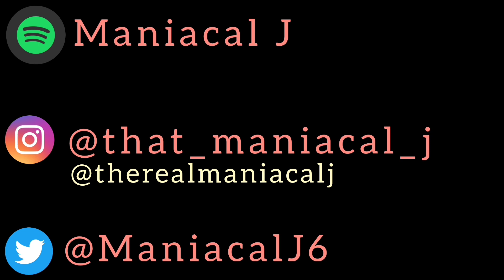MANIAC Reacts to Crypt - Heaven For A Sinner (REACTION) | SOME JELLY ROLL SHIT!!!